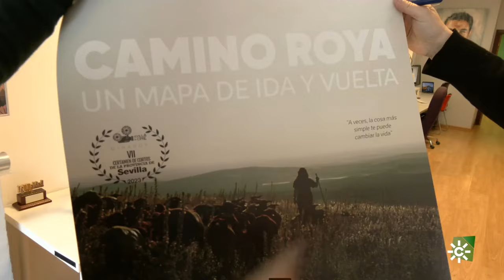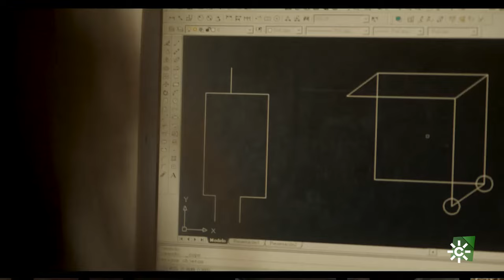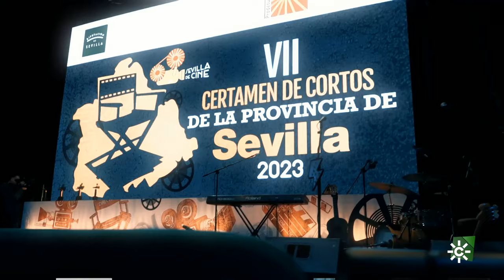Espacio Protegido | El cine rinde homenaje a la mujer ganadera en el corto Camino Roya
Remedios Sánchez, una mujer todoterreno. Ingeniera, ganadera y ahora, también protagonista de un cortometraje.